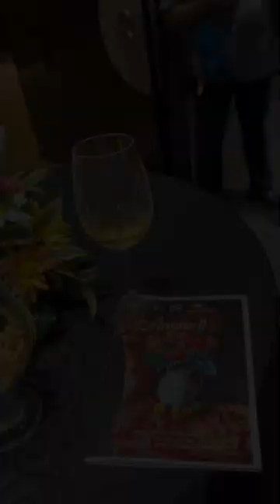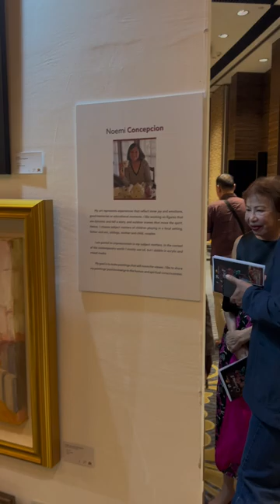L'Arc en Ciel in partnership with The Bellevue Manila present Amore ll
A GROUP PAINTING EXHIBIT BY THE ARTISTS OF LARC EN CIEL ATELIER INCORPORATED

CURATOR
ELAINE O. HERBOSA

ARTISTS
MIA HERBOSA
ALFREDT. GALURA
RENEV. CANLAS
GERARDO B. JIMENEZ
MIGUELBUHAY
ELAINE O. HERBOSA
SKY DE LEON
NOEMI CONCEPCION
NINAA. HERBOSA